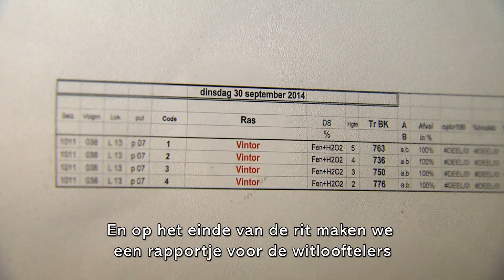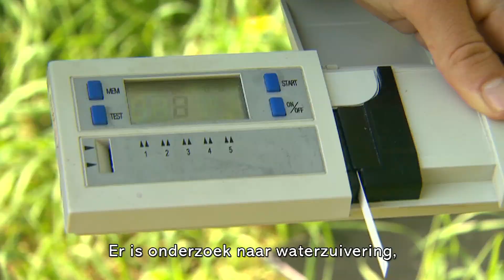Tournee Provinciale over het Provinciaal Agrarisch Centrum PAC Witloof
Reportage van Tournée Provinciale over de werking van het Provinciaal Agrarisch Centrum voor Witloof te Herent. Het proefcentrum voert testen uit rond witloofteelt (rassen, methodes, plagen, ziekten, ...). Bovendien wordt er onderzoek gedaan naar druiventeelt, waterzuivering, energiegewassen zoals olifantengras, akkerbescherming en erosiebestrijding. Onlangs werd ook gestart met de teelt van goudsbloem als voorbeeld van landbouwverbreding.